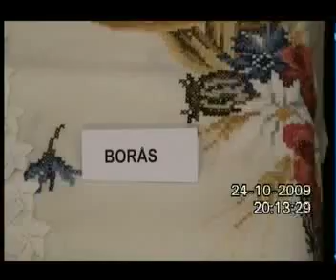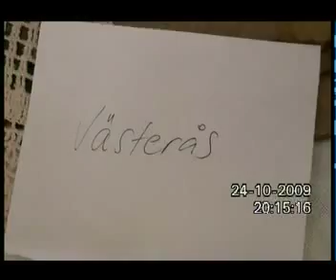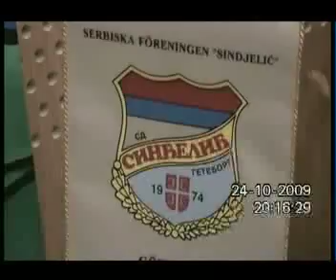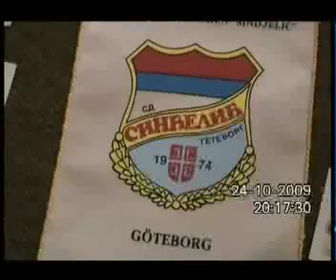Festival Zena Stockholm 2009 - 2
Festival Zena Stockholm 2009